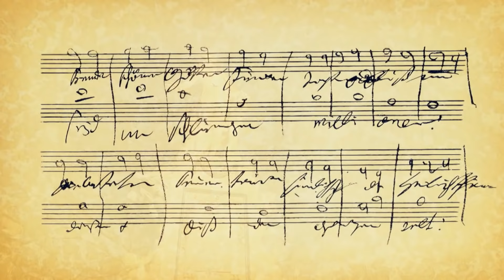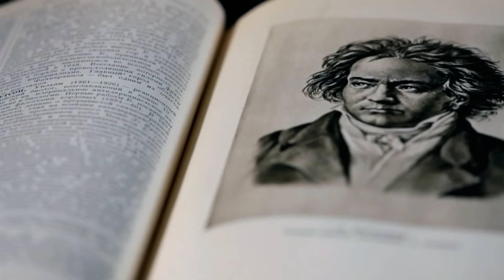Was ist klassische Musik? l WOOZLE GOOZLE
Woozle und Simón wollen passend zum Thema der Sendung bei dem Gesangswettbewerb „The Wooz of Germany“ mitmachen. Sie sind aber beide der Meinung, der bessere Sänger zu sein. Um das zu bewerten, will Woozle seinen Jurymaster 3001 einsetzen. Außerdem beschäftigen die beiden sich mit dem Thema klassische Musik. Wer hat die klassische Musik erfunden? Welche Instrumente sind in einem Orchester? Und was ist eigentlich klassische Musik? Das und noch viel mehr erfahrt ihr im Video!